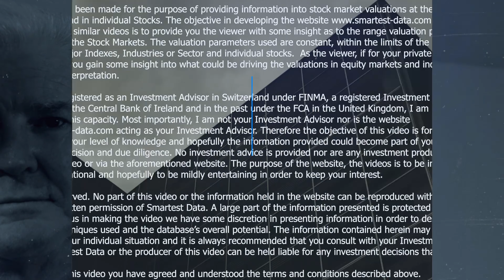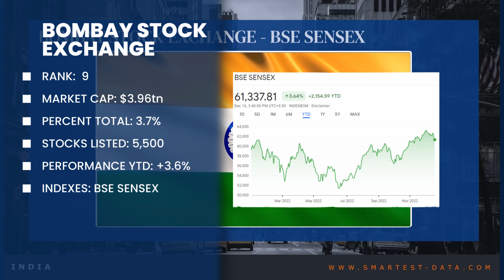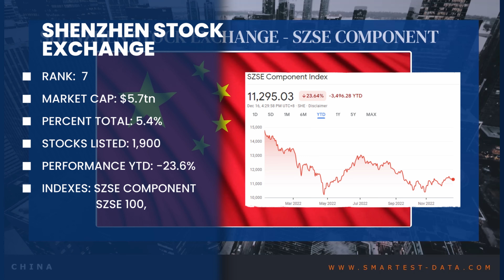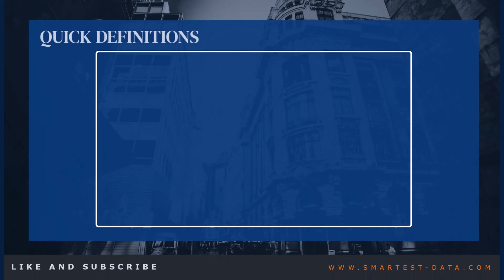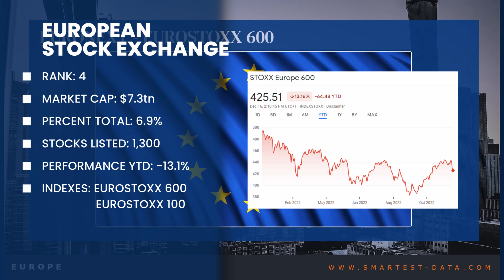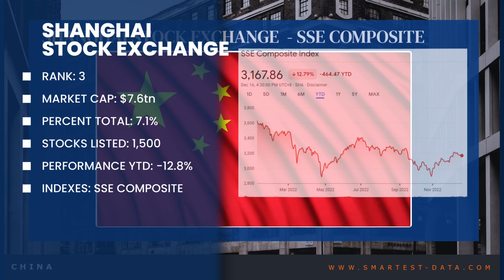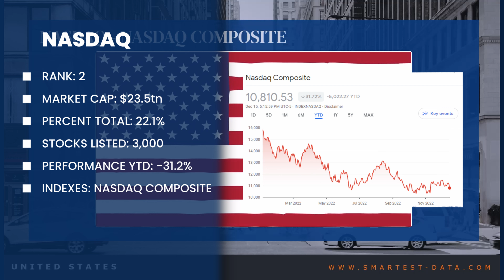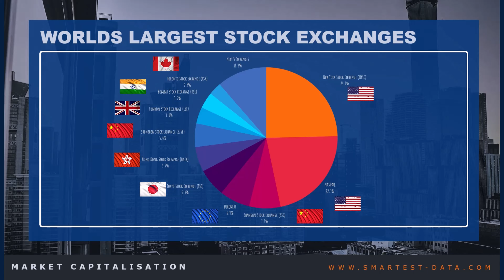Ranking the world's TOP 10 Stock Exchanges!! One Index UP in 2022, which one???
In the upcoming video I will discuss and rank by Market Cap, the ten largest stock exchanges, discuss the performance of the major indexes, YTD.  Starting in Toronto and arriving in New York.

Watch this and the videos in the Quick Definitions series. I'll, define and explain important issues in investing in Stocks, Stock analysis, Financial Statements, Economics, Investing and other issues could influence your Stock portfolio. Also, there are lots of other concepts around the Stock Market and investing in general to be covered. The videos by design, are short, sharp and to the point. If you are interested in learning about the Stock Market there are many concepts to grasp, keep watching.